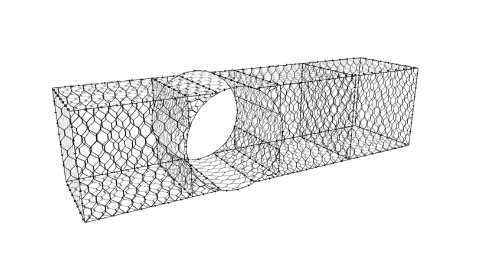Pipe within gabions.avi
A method for placement of a pipe through a gabion.